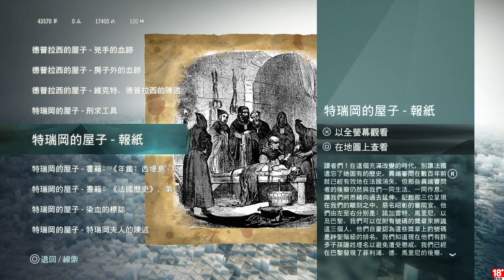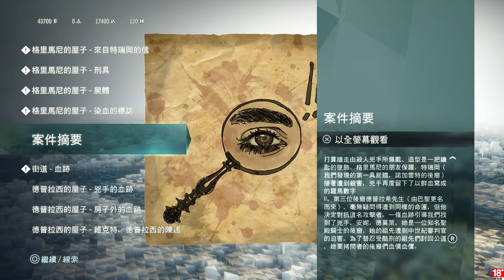千鳥の「刺客教條：大革命 - 雅克‧德莫萊的悲劇」EP.24 祖先的復仇 & 蠟像工作室 & 拜魔教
祖先歸祖先，對後代報仇感覺就沒什麼意義，又不是他做的(認真貌)
什麼!? 又要我加入神祕的宗教團體!?

固定開台時間 每周五、六、日 23:00 - 25:00